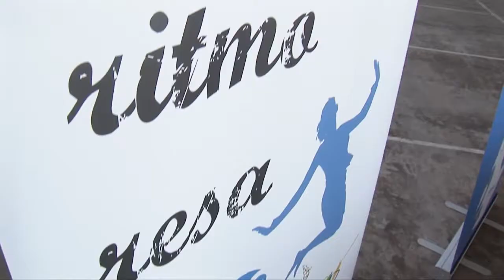20 Aniversario Resa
¡Por fin tenemos el vídeo del 20 aniversario de Resa!  Ahora si os podemos compartir el Ritmo Resa